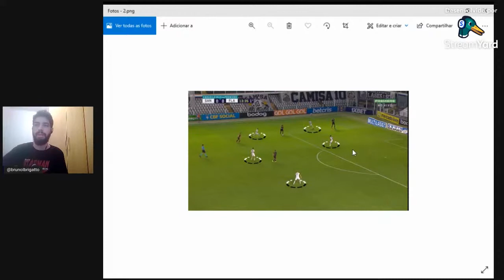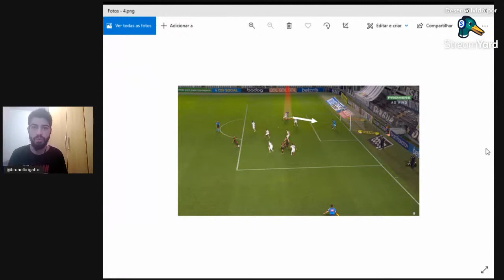Análise: Show de horrores na defesa do Santos | Flamengo mortal no contra-ataque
NOSSO CLUBES DE MEMBROS ESTÁ ON! VEJA OS BENEFÍCIOS:

2 - Chance de ganhar 1 produto POR MÊS da loja Playoff Store
3 - Cupom de 10% na compra de QUALQUER PRODUTO da Playoff Store;
4 - R$10 para começar a apostar na casa de apostas BetDez

Garantimos que os benefícios podem chegar a quase 30x o valor que você vai gastar, por mês, conosco.

GOSTOU? Torne membro no link abaixo!